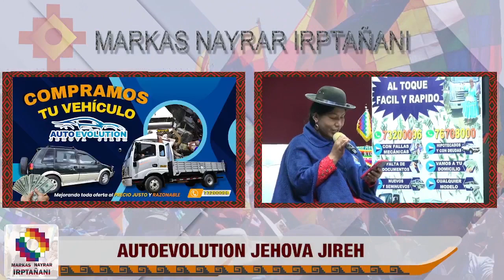NOS VISITAN AUTOEVOLUTION JEHOVA JIREH CON PROMOCIONES Y SORPRESAS EN LA REVISTA DE LA MAÑANA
Revista Levantemos Nuestro Pueblo junto a Mary Tuco